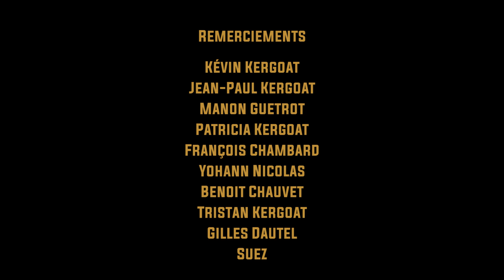SYLS - TO LIVE IN THE STARS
Taken from the new album BURN OUT

Written And Realized By NORDMAN KERGOAT

With : Frédéric Aïn Establet and Olivier Diaz

Producers:Nicolas Zuccas

Makeup Effect : Coralie De Rubio
Video Assistant :Adrien Bocquet
Sound Recording : Samy Mus

Kévin Kergoat
Jean-Paul Kergoat
Manon Guetrot
Patricia Kergoat
François Chambard
Yohann Nicolas
Benoit Chauvet
Tristan Kergoat
Gilles Dautel
Suez